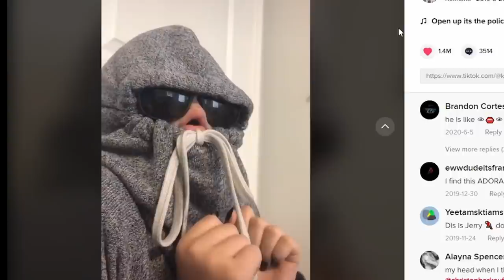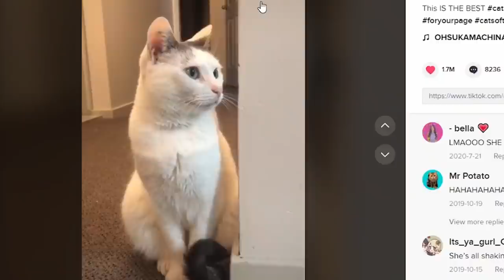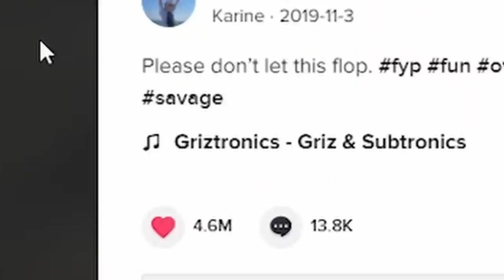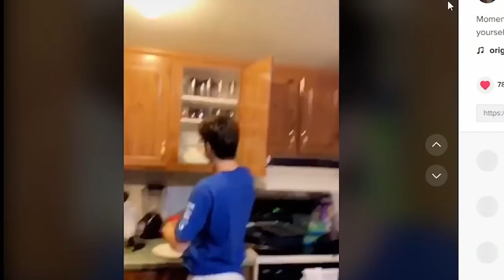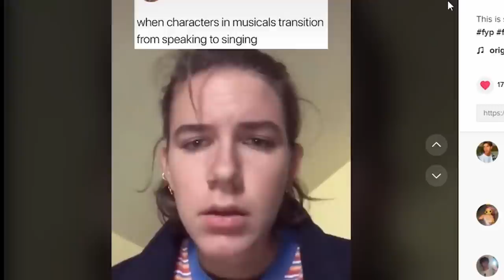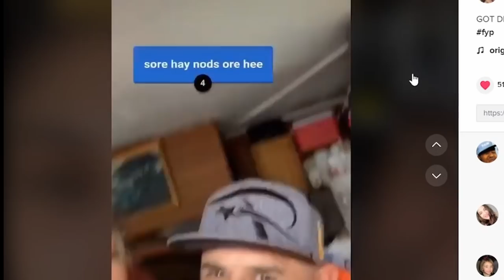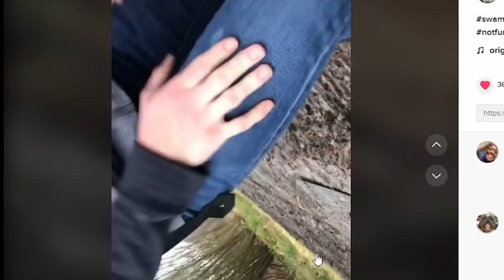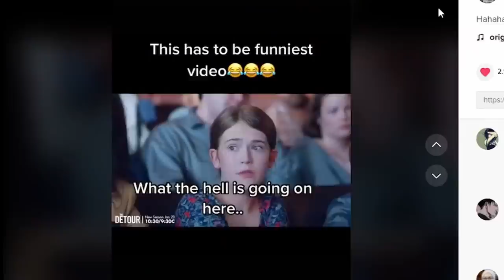Showing You My FAVOURITE TikToks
The camera quality is a bit iffy in places, if you like the videos I will make sure to invest in a proper camera! Hope you enjoy the video, let me know by liking anc comment what you want to see next/ what you'd want me to react to.